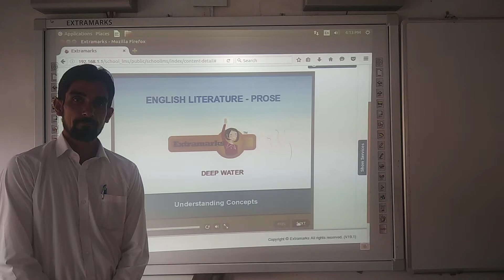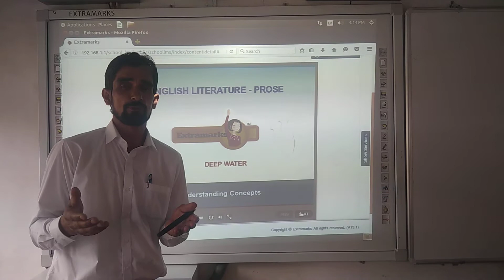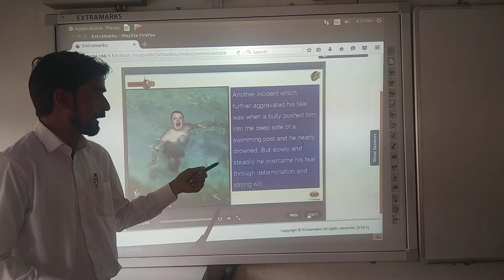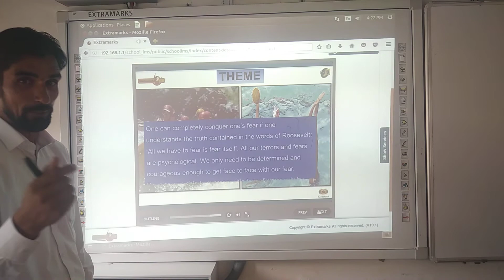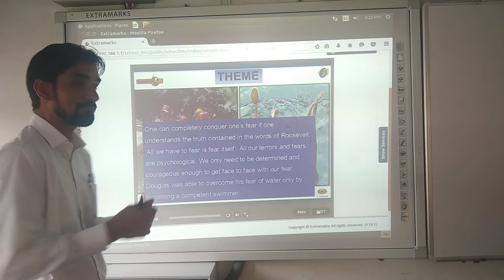Subject:English Class: XII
Topic: Deep Water